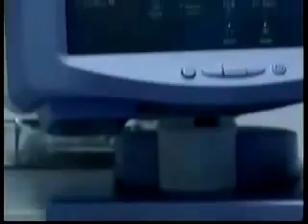Ωοληψία & Εξωσωματική γονιμοποίηση - Κέντρο Εξωσωματικής Γονιμοποίησης ΜΙΤΩΣΗ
Η διαδικασία της ωοληψίας στην εξωσωματική γονιμοποίηση - Κέντρο Εξωσωματικής Γονιμοποίησης ΜΙΤΩΣΗ